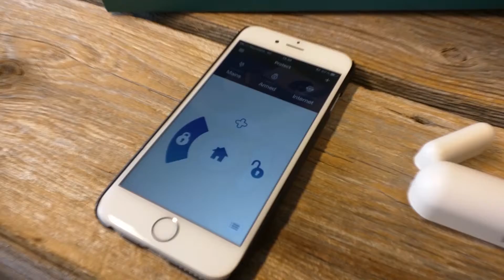Y-cam Protect hälytysjärjestelmä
Y-cam Protect on erittäin helppokäyttöinen ja toimintavarma hälytysjärjestelmä. Järjestelmä koostuu keskusyksiköstä, langattomista antureista ja älypuhelimeen asennettavasta ohjelmasta.

Lisäksi voit liittää samaan järjestelmään kaikki Y-cam -kameratuotteet. Näin käytössäsi on täydellinen kodin, toimiston tai mökin turvajärjestelmä!